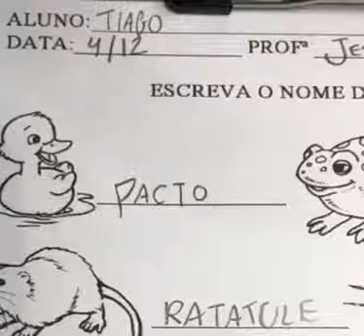Jessica sabe mucho XD